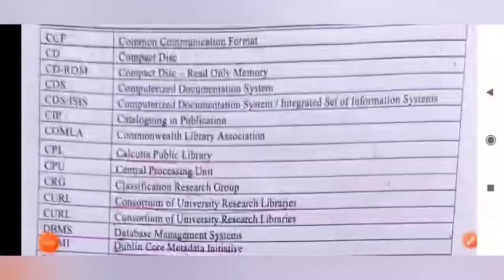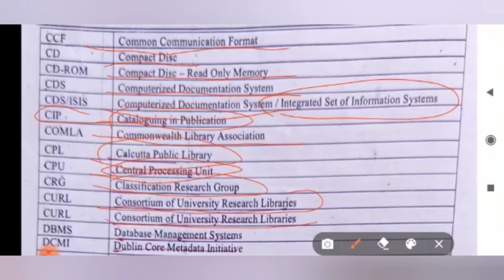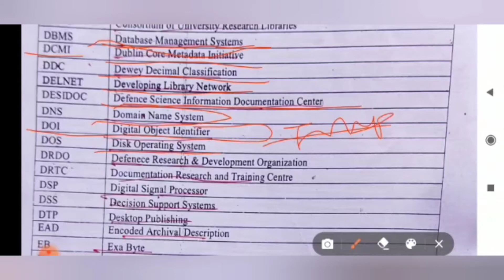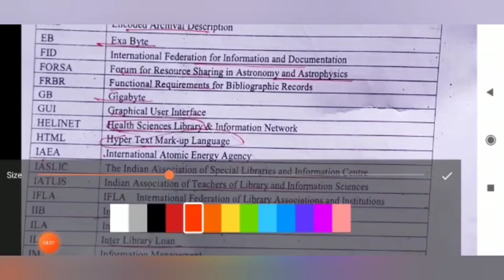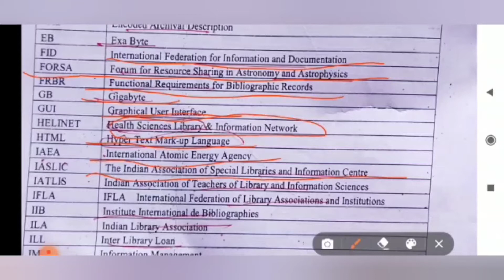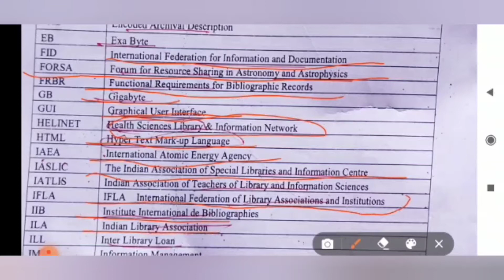Important Notes Library And Information Science.